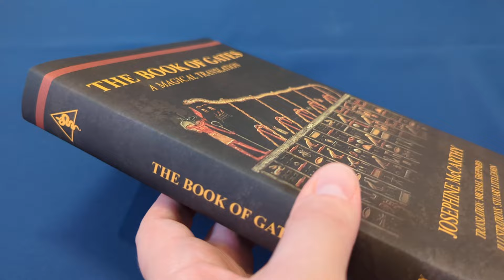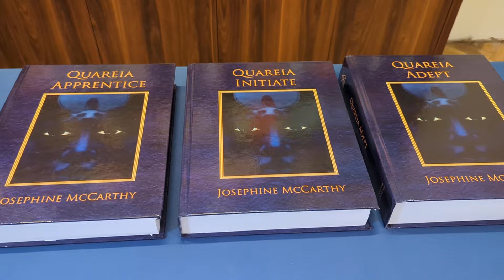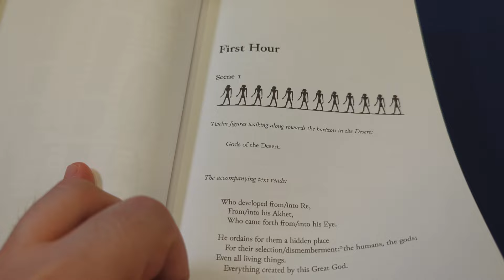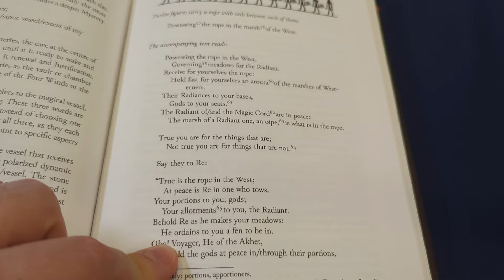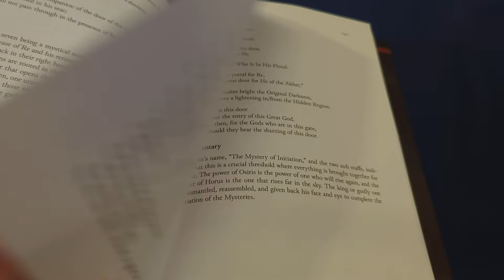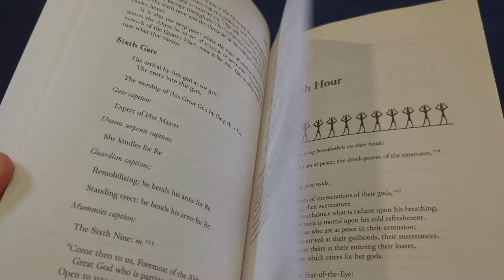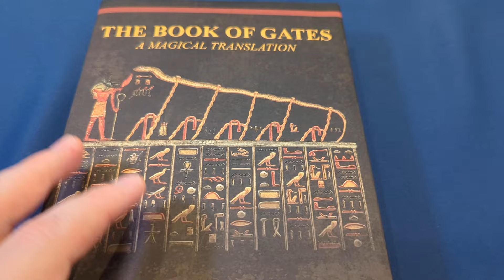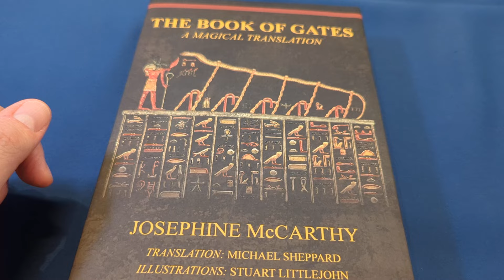The Book of Gates - by Josephine McCarthy et al [Esoteric Book Review]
My review of "The Book of Gates - A Magical Translation" by Josephine McCarthy, Michael Sheppard, Stuart Littlejohn, published by Tadehent Books.

4) Click on the "Apps" tab
5) Click the Connect button next to Discord
6) Enter your Discord credentials and click the Login button
7) Click the Authorize button

(if you haven't already)
2) Download the Discord app (phone or computer, best on computer),
3) sign in or create a free account if you don't already have one,
4) go to "User Settings", then click on "Connections", then click on "YouTube"
5) enter your Youtube Credentials
6) Discord will be able to see that you are a member and will invite you to join the Foolish Fish Members Discord server right there.
7) click on the invitation